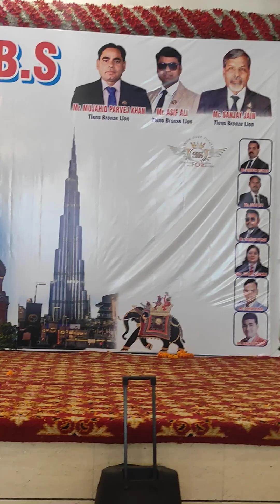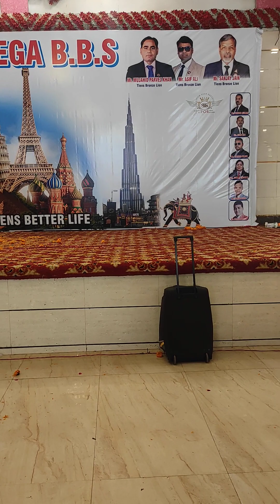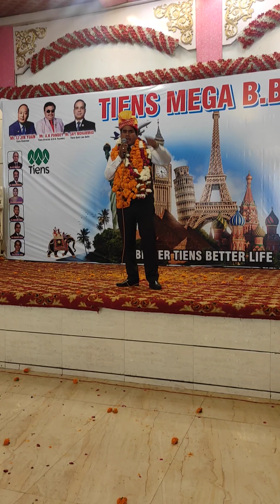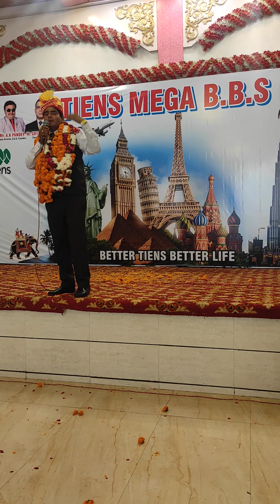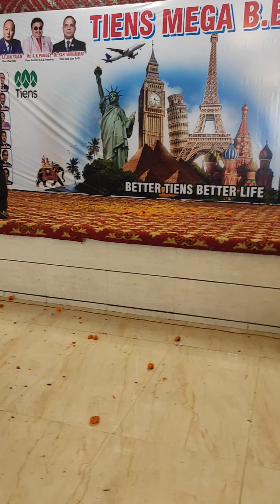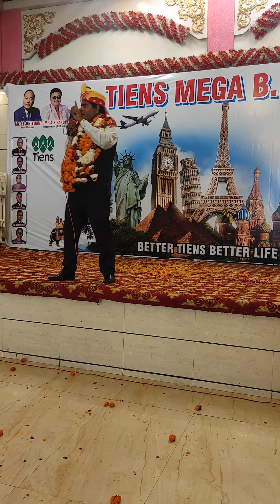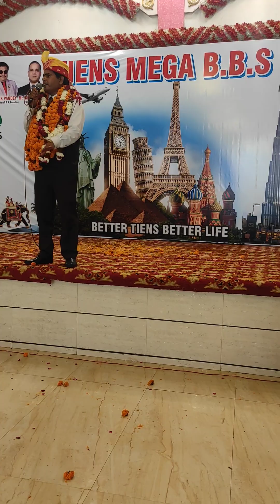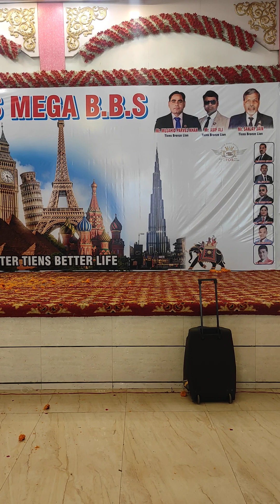tiens Sharing Dr. Mujahid Parvez Khan Mega BBS Yamuna Vihar Delhi